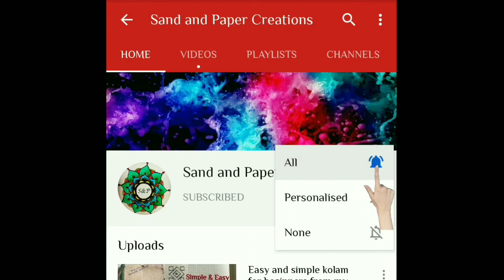Small and easy Kolams for beginners from my Amma's kolam book - 5x5 dots - Part 3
Small and easy Kolams for beginners from my Amma's kolam book - 5x5 dots - Part 2